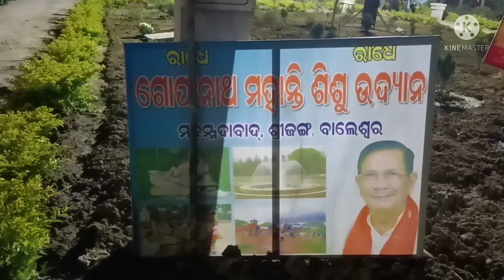New Vlog 🟠 @Radhakrishna Temple at srijang, Balasore,odisha 🥰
Hello friends after 3 months I create a vlog of New established Radhakrishna Temple at srijang.

Location you can visit :-
from Balasore town to srijang (Mohammadpur)village near Gopalpur.
Balasore town to this temple 30 km..

see this beautifu video 📸📸📸
and support me 👍👍👍

Thans to all of you.. 👍👍